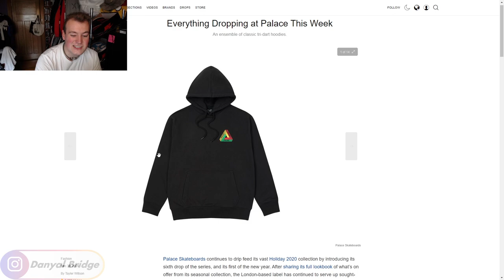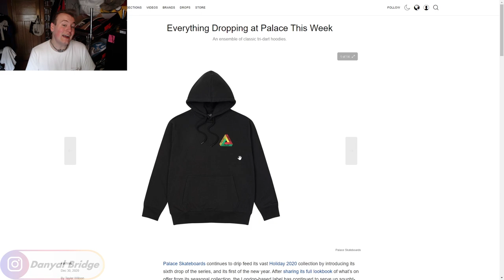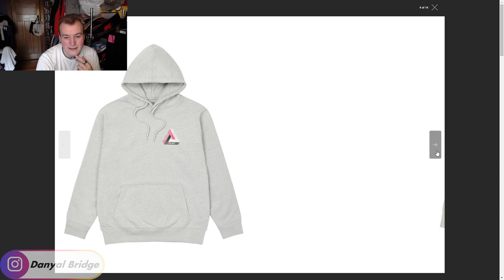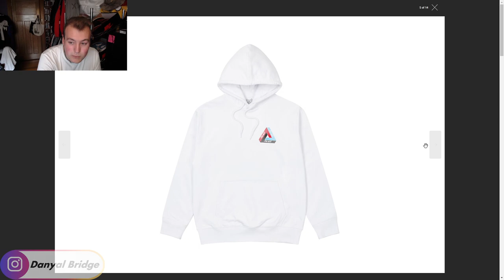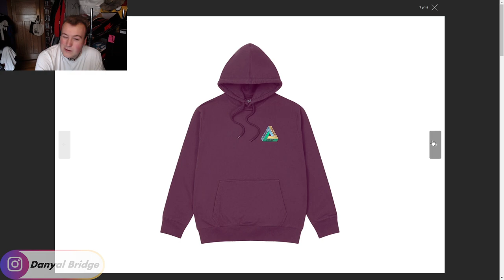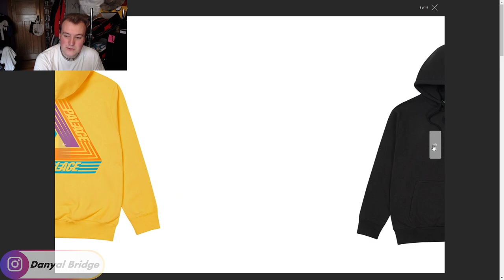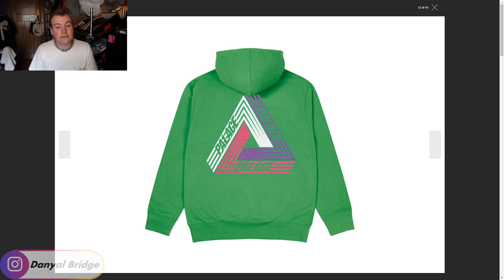Streetwear Talk | Palace is Dropping A 2021 'Tri-Dart' Hoodie Capsule!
Hey y'all! Welcome back to another streetwear talk video! In today's video, I am going to covering the Palace Skateboards 'Tri-Dart' Hoodie Capsule dropping in 2021!

In the video, I will be covering the drop using a HYPEBEAST article. I will discuss the retail details, the official images of the drop, and of course my thoughts and opinions on the drop as well!

As always, I want to know your thoughts and opinions on this first drop Palace Is doing for 2021! Do you like any of the hoodies dropping in this drop? What is your favorite colour? What is your least favourite? Are you going for anything from this drop? Lemme know all your thoughts and opinions in the comment section below!